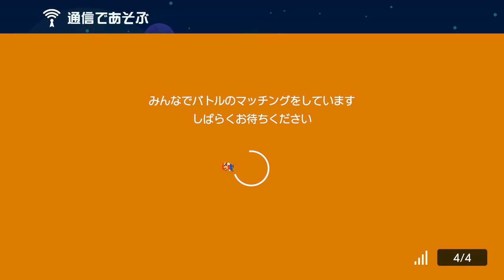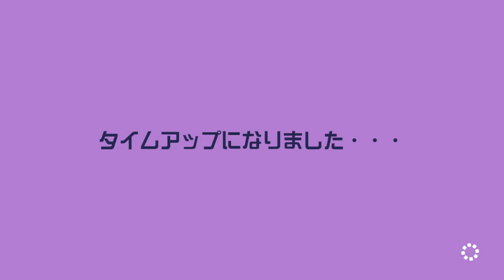微動だにしないマリオが邪魔過ぎるw スーパーマリオメーカー2 みんなでバトル